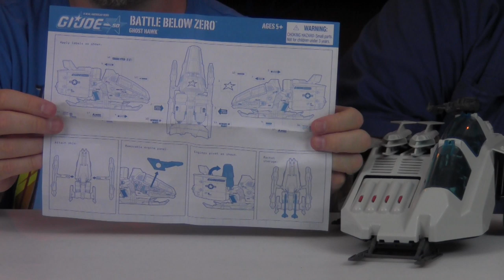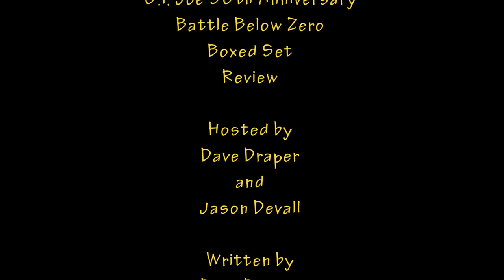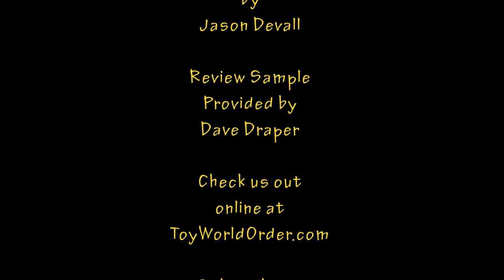Hasbro G.I. Joe 50th Anniversary Battle Below Zero Box Set REVIEW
JOIN the fan group! Search Toy World Order Fans on Facebook!

Devall and Dave are BACK with an all-new G.I. Joe Review! This time out, they take a look at the last box set out for the 50th anniversary of G.I. Joe, BATTLE BELOW ZERO! So grab your rifle soldier, and line up to check it out!